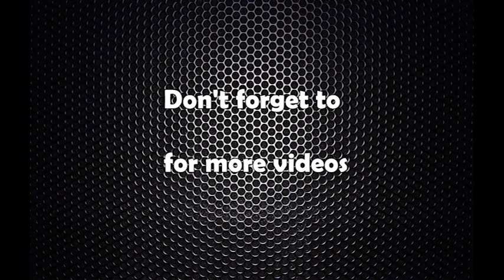Bhaktapurma Aachar Samhita Ulanghan